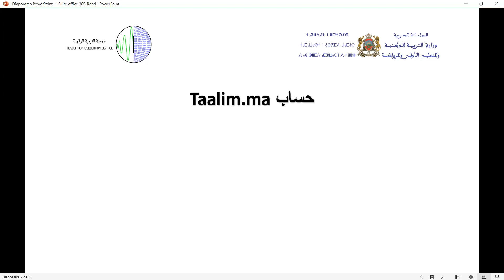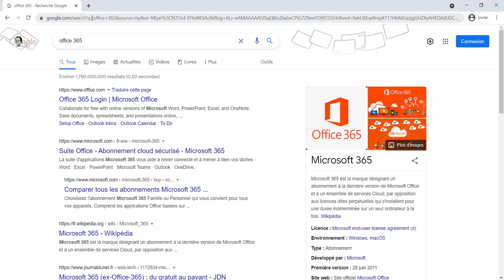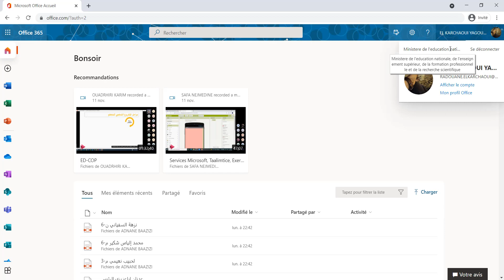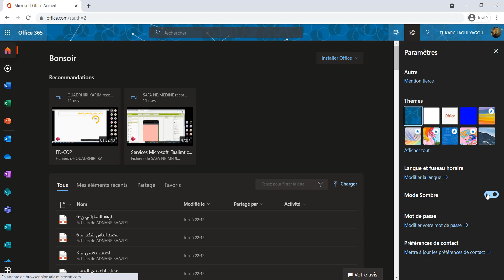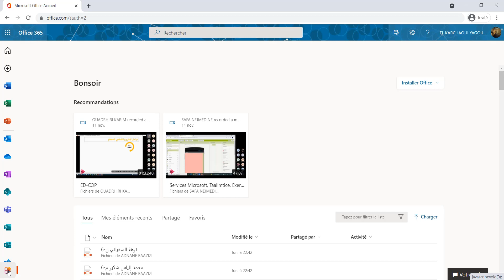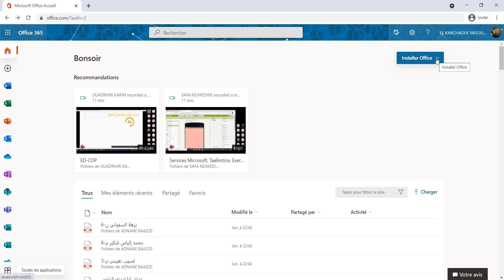1 Introduction Office 365